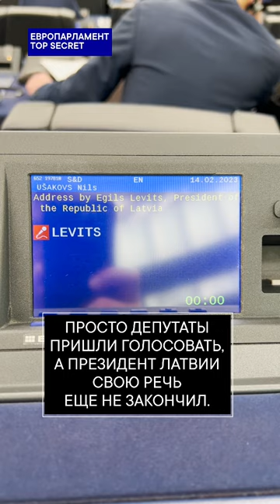Как Эгилс Левитс перед депутатами выступал.